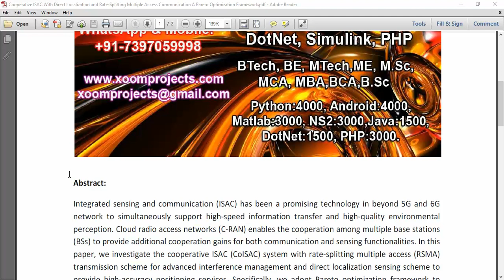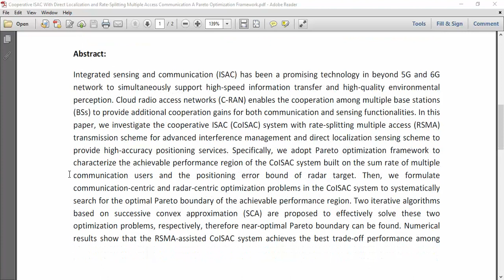Cooperative ISAC With Direct Localization and Rate Splitting Multiple Access Communication A Pareto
IEEE PROJECTS 2024 TITLE LIST

* Complete Source Code
* Complete Documentation
* Complete Presentation Slides
* Flow Diagram
* Database File or Dataset
* Screenshots
* Execution Procedure
* Video Tutorials
* Supporting Softwares

Support Specialization
* 24/7 Support
* Ticketing System
* Voice Conference
* Video On Demand
* Remote Connectivity
* Document Customization